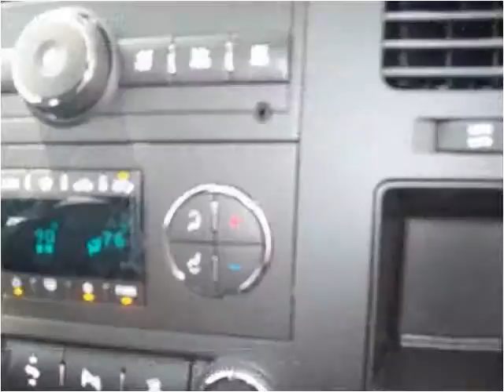2011 Chevrolet Silverado 1500 New Cars Winchester KY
This 2011 Chevrolet Silverado 1500 is available from Mike Wilson Chevrolet Buick GMC.